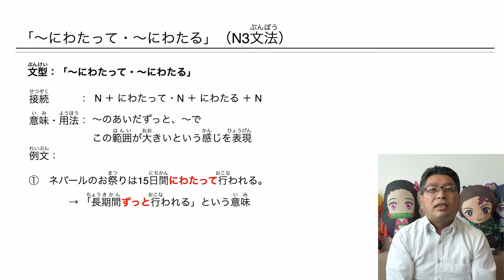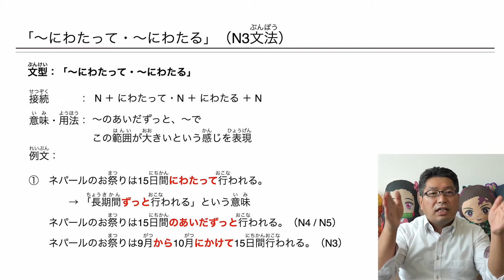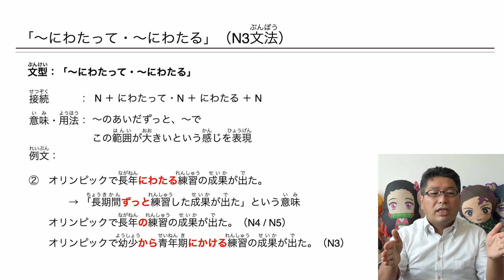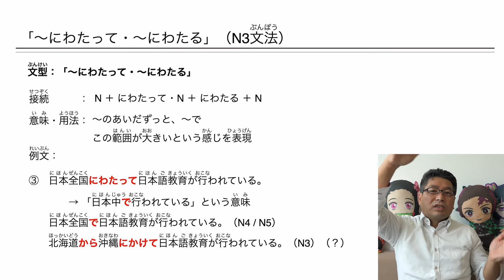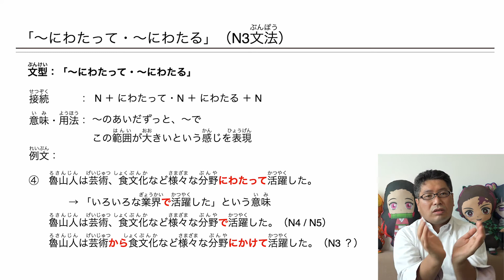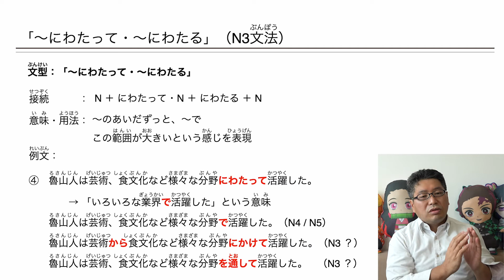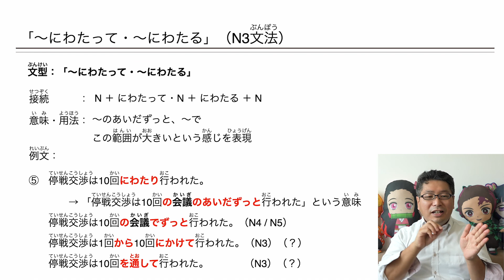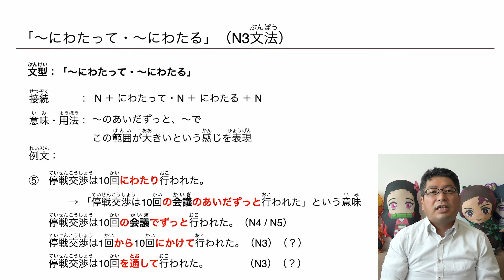【起点・終点・限界・範囲】「〜にわたって・〜にわたる」（「〜にわたって・〜にわたる」「〜から〜にかけて」「〜を通じて・〜を通して」の対比）【JLPT 日本語能力試験 N3 文法】【良良熊猫の日本語】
今回の授業の内容は→N3文法の「〜にわたって・〜にわたる」です。文型、接続、意味・機能、例文を示しています。併せて「〜から〜にかけて」「〜を通じて・〜を通して」との使い分けも解説しています。

N3のレベルの語彙コントロールをしています。
対象は日本語学習者ですが、日本語教師を目指す人にも役に立つようにしています。

参考文献
・庵功雄他（2000）『初級を教える人のための日本語文法ハンドブック』スリーエーネットワーク
・友松悦子・宮本淳・和栗雅子（2010）『どんなときどう使う日本語表現文型500』アルク